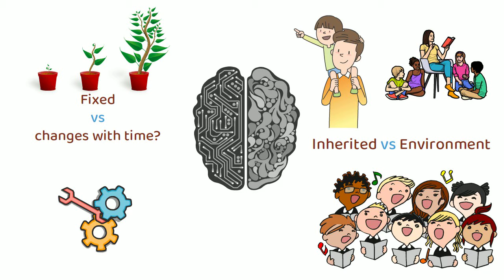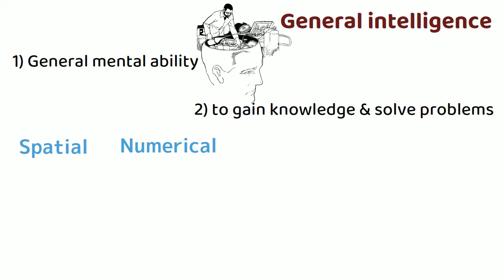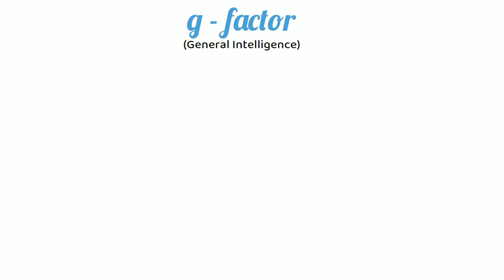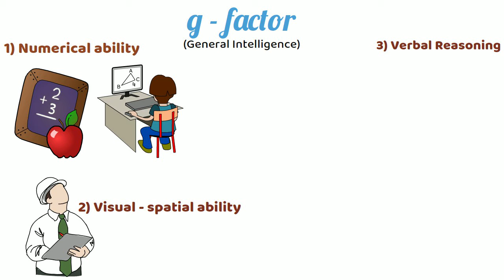Theory of Intelligence: General Intelligence or G - factor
Who defined general intelligence?

Charles Spearman a British Psychologist proposed the idea of intelligence as a broad mental ability.

What Is General Intelligence (G Factor)?

General intelligence can be defined as a construct that is made up of different cognitive abilities. These abilities allow people to acquire knowledge and solve problems.

Components of General Intelligence:

1) Numerical reasoning: This involves an individual's capacity to solve problems that involve numbers.

2) Visual-spatial processing: This relates to a person's abilities to interpret and manipulate visual information, such as putting together puzzles and copying complex shapes.

3) Verbal reasoning: this is concerned with the individual's ability to read, write & comprehend text

4) Fluid reasoning: This involves the ability to think flexibly and solve problems.